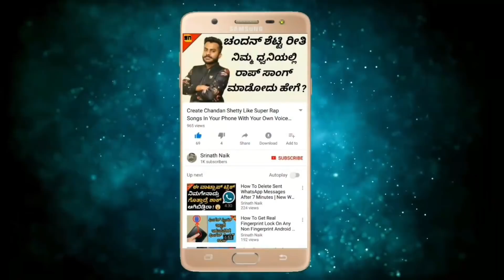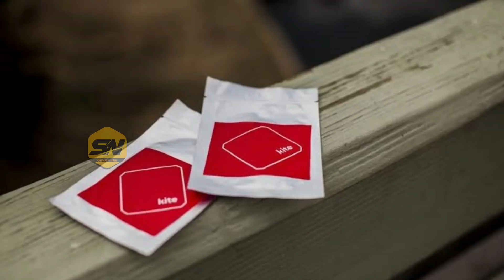ಇಡೀ ಪ್ರಪಂಚವನ್ನೇ ಬದಲಿಸುವ 5 ಅದ್ಭುತ ಆವಿಷ್ಕಾರಗಳು... | Top 5 Crazy Inventions That Can Change Human Life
Logo And Intro Credits:
KannadaMahithi